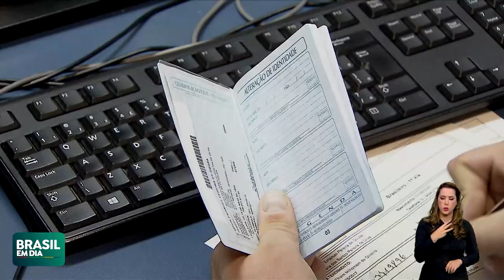CAGED: BRASIL TEM SALDO DE QUASE 143 MIL VAGAS COM CARTEIRA ASSINADA EM JULHO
Em julho, o Brasil teve saldo positivo de quase 143 mil postos de trabalho formais. O setor de mais destaque foi o de serviços, o que mais emprega na economia. Os números são do Novo Caged (Cadastro Geral de Empregados e Desempregados).